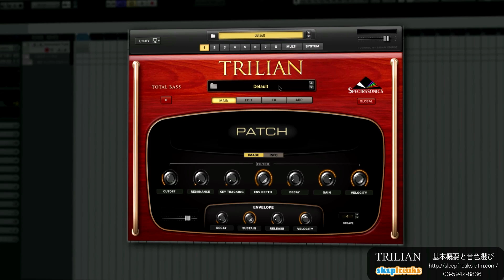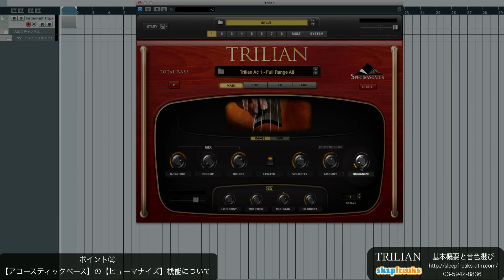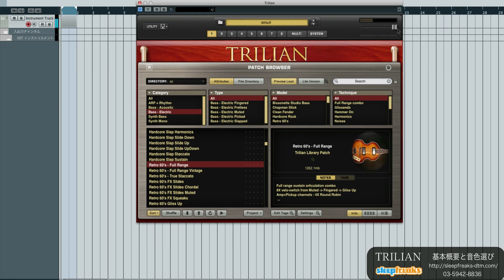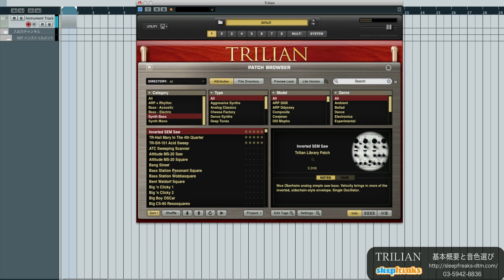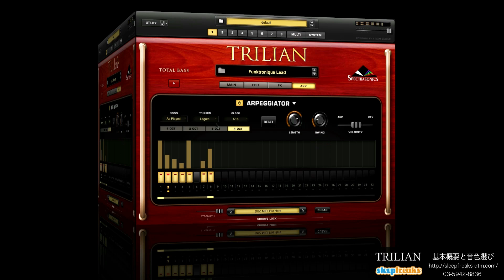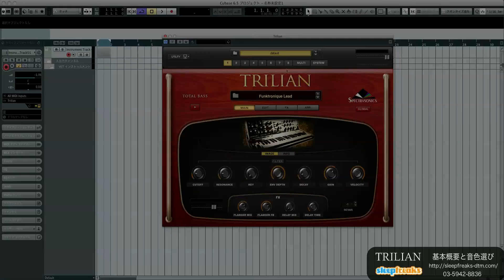Trilianの使い方① 基本概要と音色選び【with English Subtitle】（Sleepfreaks DTMスクール）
Spectrasonics社のtrilian(bass)の使い方、第1弾です。

ベースの打ち込みに最適です。